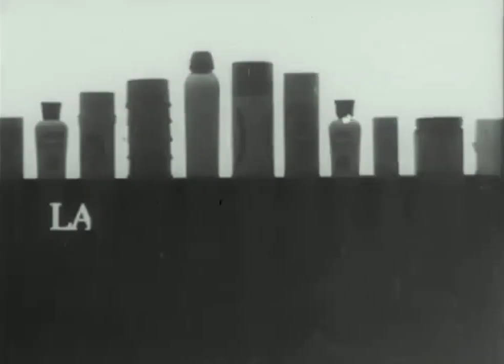Publicidad '70s. Desodorante Trinity 1975 (Argentina)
Fuente : Gracias a la colaboración de Mercedes Cocucci por facilitar este material desde Facebook . (video original de Facebook tomado de @juanungoTV  , canal de música y variedades audiovisuales al cual recomiendo visitar por la altísima calidad de su archivo